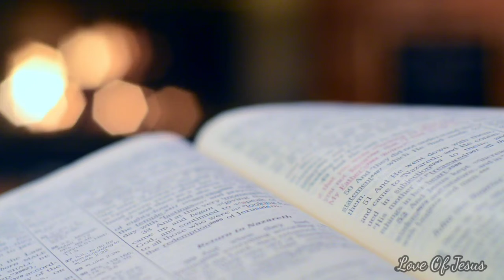அறிந்து கொள்வோமா? - உன் ஜெபம் ஏன் இன்னும் கேட்கப்படவில்லை?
நம் வேதாகமத்தில், இயேசு கிறிஸ்துவின் குணாதிசயங்களும், செயல்களும் மிக அழகாக கூறப்பட்டுள்ளன.

நாம் நம் அனுதின வாழ்வில் கற்றும் கடைபிடிக்கவும் வேண்டிய அவற்றை குறித்ததான சத்தியத்தையும், கருத்துகளையும் அறிந்து கொள்வோமா?

15, டிசம்பர், 2021

பகுதி 4 : உன் ஜெபம் ஏன் இன்னும் கேட்கப்படவில்லை?